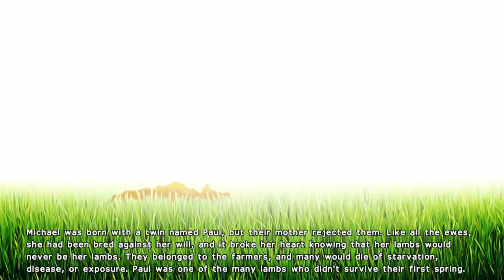Kitten Squad\\ This Is So Cute